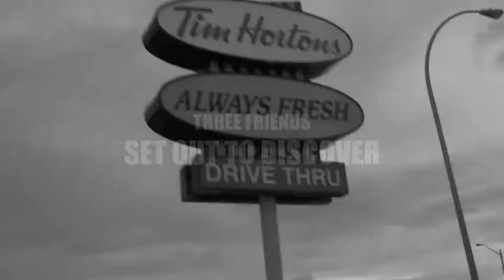Road trip Warriors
Three warriors on a quest for delicious treats.

Yet another light & sound project in a series of projects that will be posted.